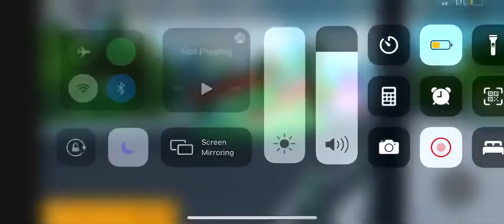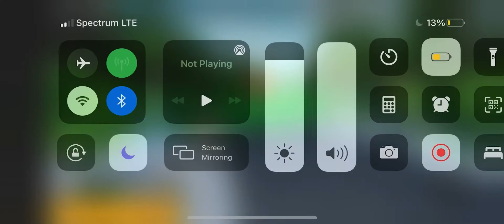NEW Eureka Parade At Disneyland Enchantment￼